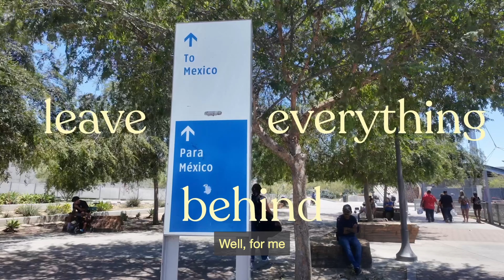leave EVERYTHING behind.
today, it all begins: i've left everything behind in the name of this album and project. i mean it when i say that i don't have a clue what will happen. but i know that i'm incredibly stubborn and it feels like something larger is calling me to do this. i've worked so hard for this - to the tune of 3 years in the making.

our first stop is Tijuana, Mexico. it's a city plagued by stigma, perhaps more so than other places or cities in Latin America. but i hope this video can shed a different light on the city. it's amazing, actually, so let's see what happens.